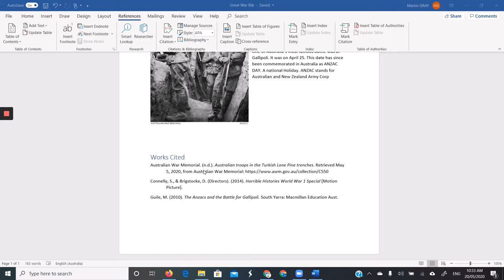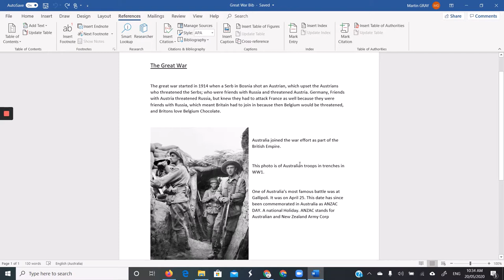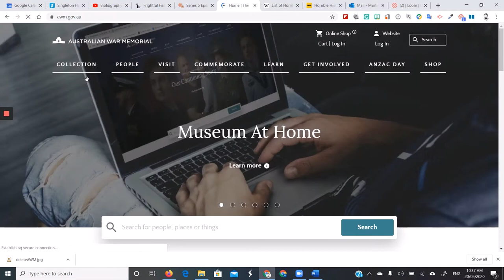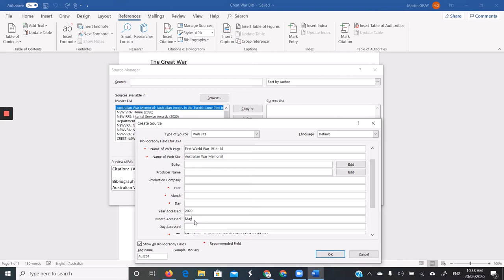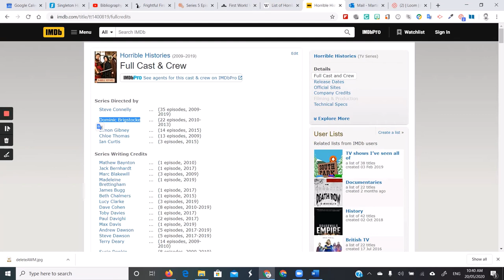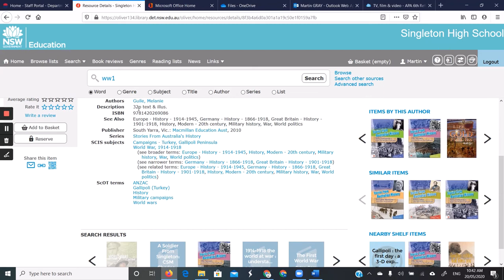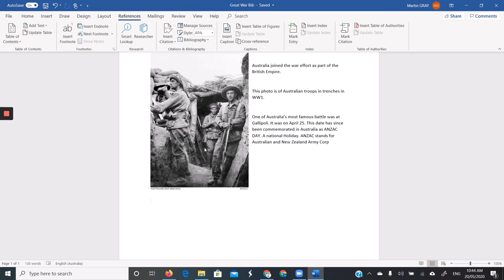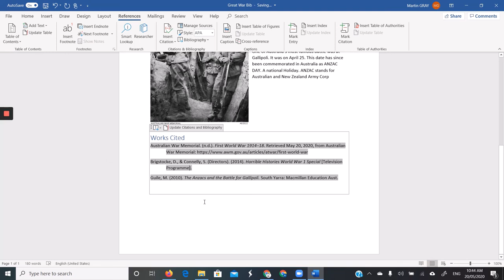Making a Bibliography in MS Word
This video is for Stage 4 students -
Make a reference list using MS Word 2019 -
APA Style is used.
Designed for SHS Australia 2330